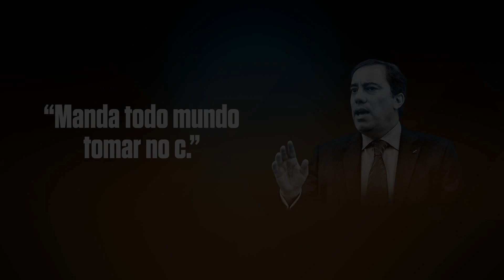“Manda todo mundo tomar no c.”